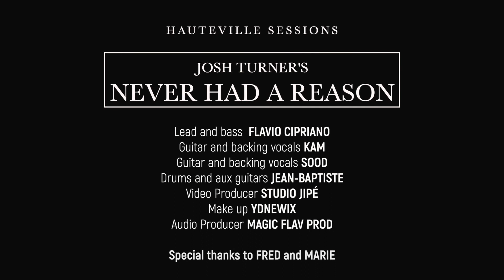Never had a reason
Josh Turner's Never had a reason cover
Lead & Bass : Flavio Cipriano
Guitars & Vocals : Kam
Guitars & Vocals : Sood
Drums & Guitars : Jean-Baptiste
Audio Producer : Magic Flav Prod
Video Producer : Studio Jipe
Makeup : Ydnewix